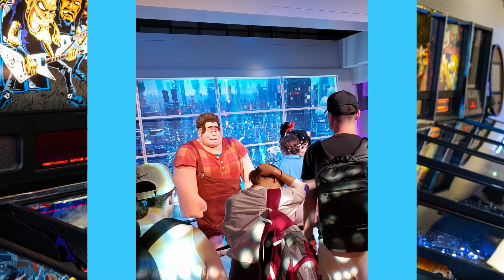A Sugar Rush !! Wreck-It Ralph & Vanellope Meet and Greet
Sugar Rush fans Break the internet with us in this heartwarming meet and greet video featuring Wreck-It Ralph and everyone's favorite racer, Vanellope!